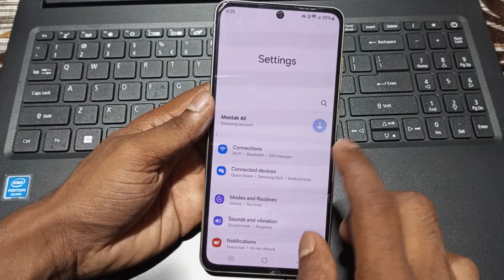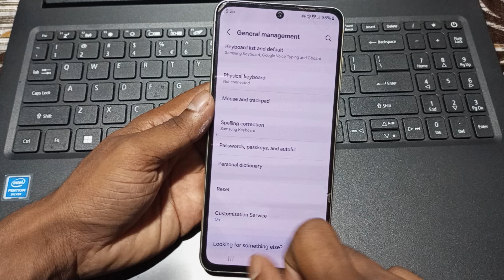Samsung F55 5g Hotspot on Nehi ho raha, how to solve Hotspot Problem in Samsung, how to fix Hotspot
Samsung F55 5g Hotspot on Nehi ho raha, how to solve Hotspot Problem in Samsung, how to fix Hotspot not enable problem in Samsung, reset Hotspot settings